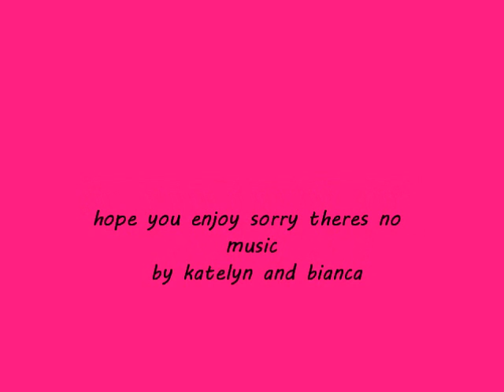boss and me riding with my mums horse peewee with my friend ash riding him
hi i hope you enjoy this its ash riding my mums horse peewee and me (bianca) riding my horse boss and some pics sorry about the no sound thing peewee is the chesnut and the taffy is boss